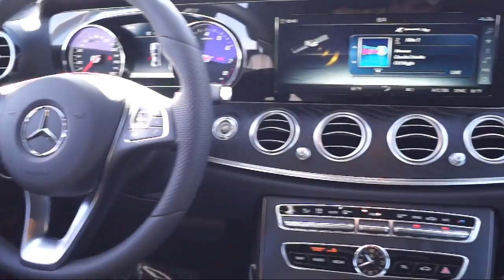2018 Mercedes-Benz E-class E 300 Sedan Albuquerque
2018 Mercedes-Benz E-class E 300 Sedan Stock Number: M08173 Vin:WDDZF4KB0JA393589.